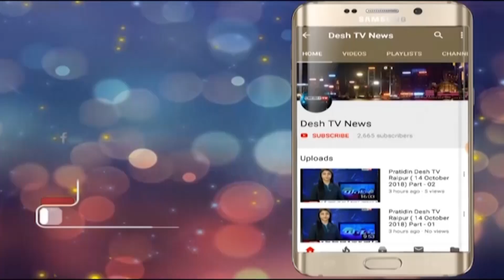Rahul Gandhi Arrives in Bhawanipatna | सीएम भूपेश के साथ भवानीपटना पहुंचे राहुल गांधी | Desh Tv News